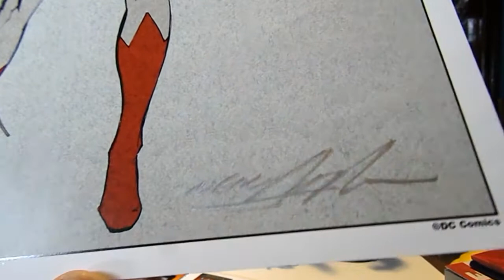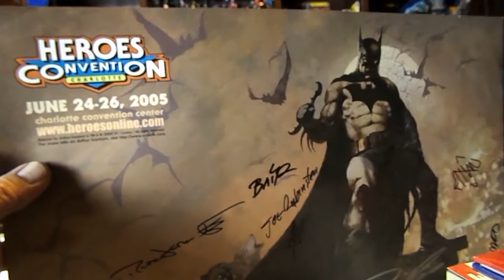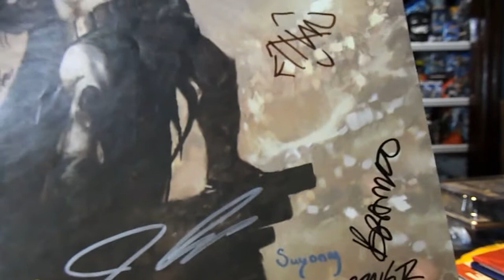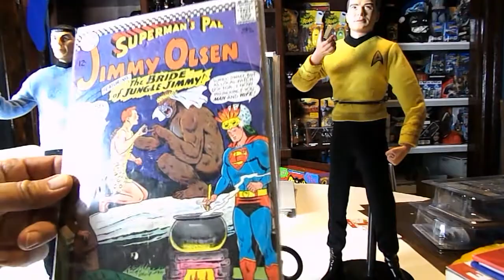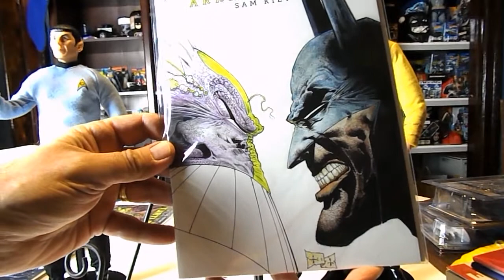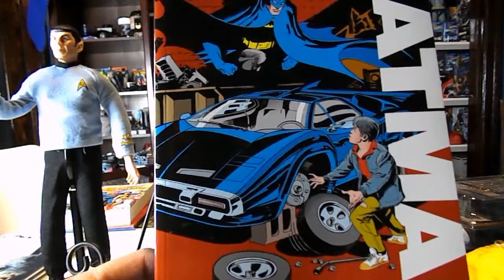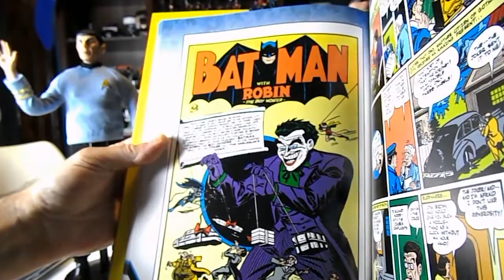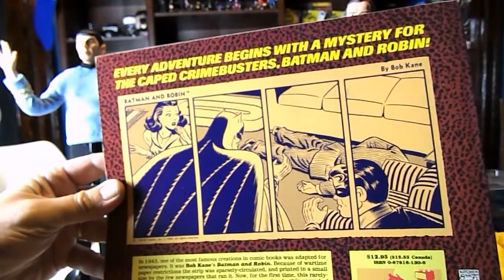Fantastic AOK from BOOM BOOM COMICS and other books and figures